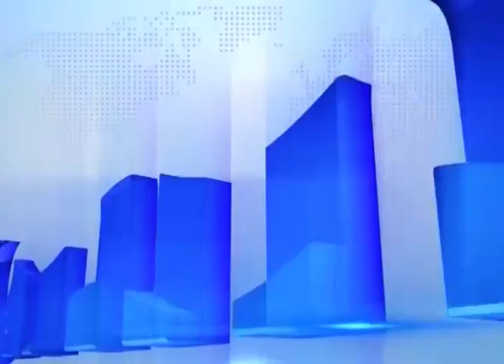ANM NEWS 06111118 পেট্রোল পাম্পে বিজেপি নেতাকে বন্দুক তাক,দেখুন ভিডিও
অর্জুন দেও ভার্সনে,আলিগড়ঃ পেট্রোল ভরা নিয়ে পেট্রোল পাম্পে রীতিমত বিরোধ বাঁধল। পরিস্থিতি এমন যে কে আগে তেল ভরবে তা নিয়ে বচসা থেকে সরাসরি বন্দুক তাক। ঘটনাটি ঘটেছে আলিগড়-এ।
পেট্রোল পাম্পে তেল ভরতে যান বিজেপি ও এক সমাজবাদী পার্টি নেতা। কে আগে তেল ভরবেন তা নিয়ে বচসা বাঁধতে উত্তেজিত হয়ে বন্দুক বের করে ভয় দেখাতে শুরু করেন সমাজবাদী পার্টির ঔ নেতা। দেখুন ঘটনার সেই ভিডিও।